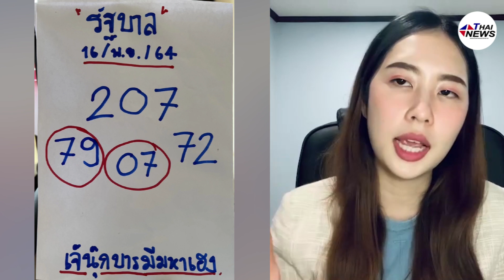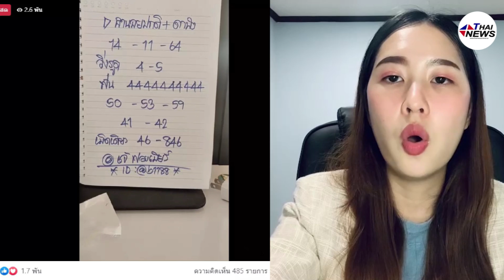ฟันรัฐบาลไทย! รวมเลขเด็ดเจ้าแม่ “เจ๊ฟองเบียร์-แม่น้ำหนึ่ง-เจ๊นุกบารมีเฮง มาไหมงวดนี้? | ไทยนิวส์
ตำหนักดวง ดูดวง ดวง ทำนายฝัน ดูดวงไพ่ยิบซี ไพ่ยิบซีความรัก ดูดวงฟรี ดวงวันนี้ ดูดวงแม่นๆ ดูดวงเนื้อคู่ ดูดวงความรัก ดูดวงรายวัน ดูดวงรายปักษ์ ดูดวงรายเดือน ดูดวงราย